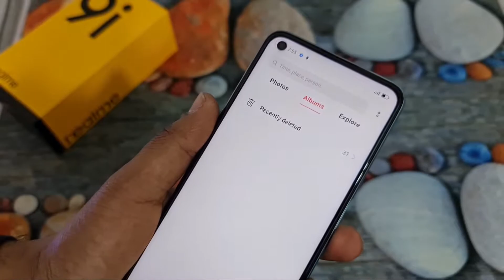How to Recover delete Data Realme Mobile | How to recover date photos in realme mobile